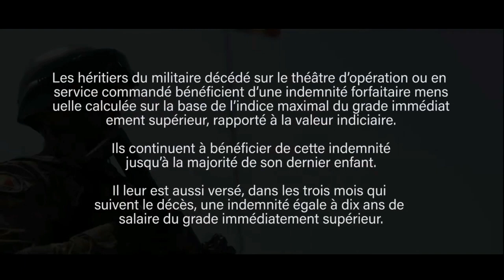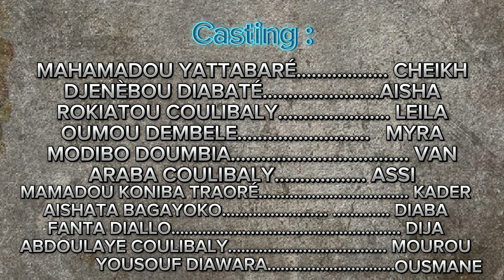SÉRIE _ CHEIKH ET AISHA _ Épisode 02 _ ( film malienne 2023)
Pour plus d'informations : 82185042